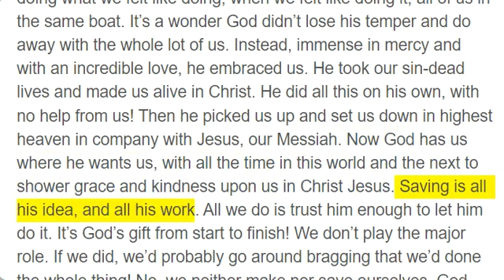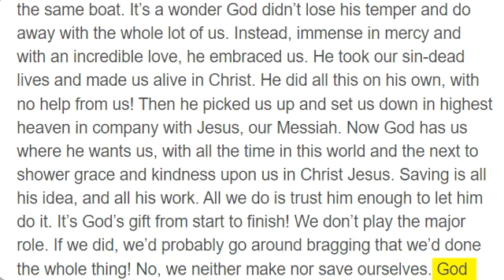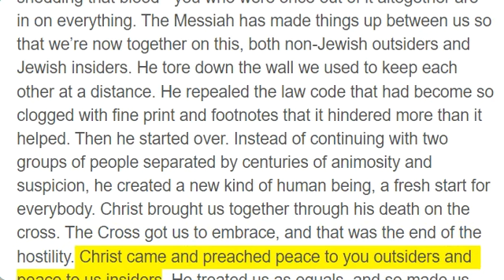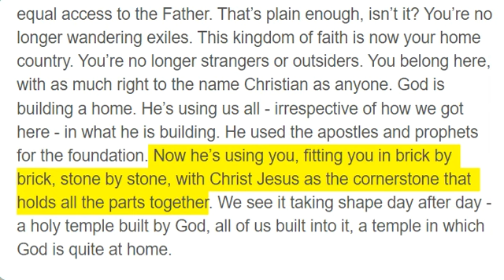Ephesians 2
He Tore Down the Wall

It wasn’t so long ago that you were mired in that old stagnant life of sin. You let the world, which doesn’t know the first thing about living, tell you how to live. You filled your lungs with polluted unbelief, and then exhaled disobedience. We all did it, all of us doing what we felt like doing, when we felt like doing it, all of us in the same boat. It’s a wonder God didn’t lose his temper and do away with the whole lot of us. Instead, immense in mercy and with an incredible love, he embraced us. He took our sin-dead lives and made us alive in Christ. He did all this on his own, with no help from us! Then he picked us up and set us down in highest heaven in company with Jesus, our Messiah. Now God has us where he wants us, with all the time in this world and the next to shower grace and kindness upon us in Christ Jesus. Saving is all his idea, and all his work. All we do is trust him enough to let him do it. It’s God’s gift from start to finish! We don’t play the major role. If we did, we’d probably go around bragging that we’d done the whole thing! No, we neither make nor save ourselves. God does both the making and saving. He creates each of us by Christ Jesus to join him in the work he does, the good work he has gotten ready for us to do, work we had better be doing. But don’t take any of this for granted. It was only yesterday that you outsiders to God’s ways had no idea of any of this, didn’t know the first thing about the way God works, hadn’t the faintest idea of Christ. You knew nothing of that rich history of God’s covenants and promises in Israel, hadn’t a clue about what God was doing in the world at large. Now because of Christ - dying that death, shedding that blood - you who were once out of it altogether are in on everything. The Messiah has made things up between us so that we’re now together on this, both non-Jewish outsiders and Jewish insiders. He tore down the wall we used to keep each other at a distance. He repealed the law code that had become so clogged with fine print and footnotes that it hindered more than it helped. Then he started over. Instead of continuing with two groups of people separated by centuries of animosity and suspicion, he created a new kind of human being, a fresh start for everybody. Christ brought us together through his death on the cross. The Cross got us to embrace, and that was the end of the hostility. Christ came and preached peace to you outsiders and peace to us insiders. He treated us as equals, and so made us equals. Through him we both share the same Spirit and have equal access to the Father. That’s plain enough, isn’t it? You’re no longer wandering exiles. This kingdom of faith is now your home country. You’re no longer strangers or outsiders. You belong here, with as much right to the name Christian as anyone. God is building a home. He’s using us all - irrespective of how we got here - in what he is building. He used the apostles and prophets for the foundation. Now he’s using you, fitting you in brick by brick, stone by stone, with Christ Jesus as the cornerstone that holds all the parts together. We see it taking shape day after day - a holy temple built by God, all of us built into it, a temple in which God is quite at home.